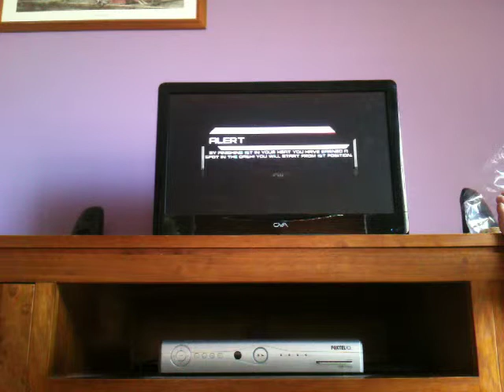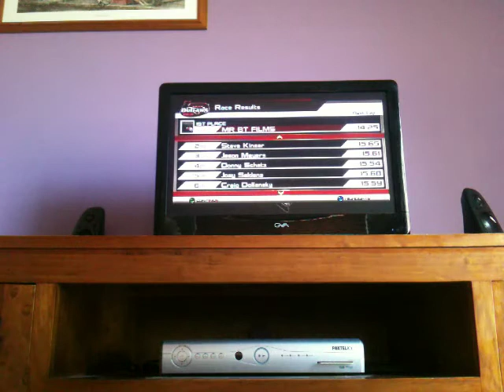World Of Outlaws Sprintcars [Career Mode] Part 3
Sprintcars are back and this time we finish off night 3 of the dirt car nationals. hope you enjoy